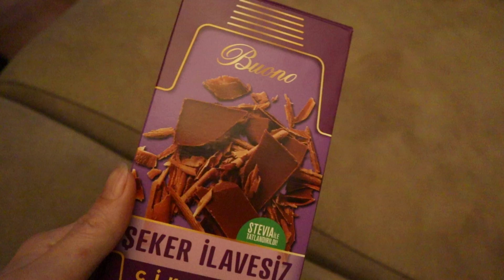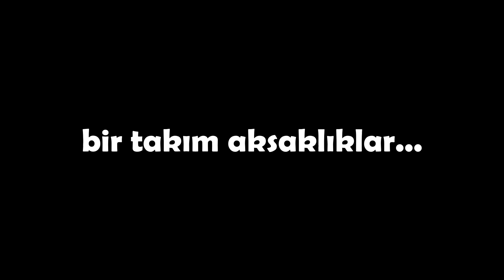KİLO VERİRKEN 1 Hafta Boyunca NELER YEDİM? + tüm egzersizlerim / 6 Sağlıklı Tarif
Merhaba kilo verirken bir hafta boyunca neler yendiğimi, yaptığım egzersizleri ve denediğim lezzetli yemeklerin tariflerini paylaştım bu videoda.

Umarım keyif alırsınız :)

GÜN 1

Kakaolu Pankek (18-20 adet)
2 yumurta
1 su bardağı tam buğday unu
1/2 su bardağı kakao
1 su bardağı süt
1 dolu yemek kaşığı stevia (daha tatlı isterseniz artırın ben şekeri üzerine koyduğum labne bal karışımından almayı seviyorum daha çok)
1 paket kabartma tozu
1 paket vanilya
1/2 çay kaşığı tuz

Tüm malzemeleri karıştırıp, kızdırdığınız altı kısık tavada pişirin.

Üzeri için 2 şeftali ve bir tatlı kaşığı Hindistan cevizi yağını biraz pişirdim.

Labne ve balı çırpıp yemeden önce pankeklerimin üzerine ekledim.

Çilekli Yoğurt Kek
2 yumurta beyazı
3/4 su bardağı yoğurt
1/4 su bardağı labne
1 su bardağı tam buğday unu
5 dolu yemek kaşığı stevia
3 yemek kaşığı süt
1,5 su bardağı doğranmış çilek

Önce sıvıları güzelce çırptım, daha sonra katı malzemeleri, hepsini güzelce karıştırdıktan sonra çileği ekledim. 180 derecede 40 dakika - üzeri kızarana kadar pişirdim.

Spor / Chloe Ting Get Abs in 2 WEEKS | Abs Workout Challenge/2set

GÜN 2

Yulaf Poğaça
200 gram lor peyniri
1 su bardağı yulaf unu
1/2 su bardağı yulaf
1 çay bardağı süt
1 yumurta
1 avuç kuru domates
1 avuç siyah zeytin
1 çay kaşığı tuz
2 çay kaşığı kekik
1 çay kaşığı pul biber

Yulaf hariç tüm malzemeleri karıştırdım. Daha sonra yulafı ekledim. Karışım macun kıvamına gelince kaşık yardımı ile fırın tepsisine aldım. Üzerlerine yumurta sarısı sürüp, chia tohumu serptim. 180 derecede üzerleri kızarana kadar pişirdim.

Spor 1 Chloe Ting Get Abs in 2 WEEKS | Abs Workout Challenge/ (2set)

Spor 2 15 MIN HAPPY DANCE WORKOUT - burn calories and smile / No Equipment I Pamela Reif

GÜN 3

KABAK BROWNİE
2 su bar. rendelenmiş kabak
1 büyük yumurta
1 su bardağı tam buğday unu
1/2 su bardağı kakao
1/2 su bardağı pekmez
1/2 su bardağı Hindistan cevizi yağı
1 paket vanilya
1 paket kabartma tozu
1 çay kaşığı tuz

Kabakları rendeledikten sonra bir süzgeçte hafifçe üstelerine bastırarak suyunu sıktım (çok değil) Bardakla ölçerken de sıkıştırmadan ölçtüm kabakları.

Daha sonra önce sıvı malzemeleri güzelce çırptım, katı malzemeleri ekledim. En son kabağı ekleyin. 180 C 25-28 dakika

Spor / Chloe Ting Get Abs in 2 WEEKS/(2set)

GÜN 4

Spor 2 NO SQUATS! NO LUNGES! NO JUMPING! Full Body FAT BURN | Home Workout 🔥 MrandMrsMuscle

GÜN 5

YULAFLI PANCAKE POĞAÇA
2 yumurta
1/2 su bardağı lor (ya da istediğiniz bir peynir)
1/2 su bardağı yoğurt
1/4 su bardağı zeytinyağı
1 su bardağı yulaf unu
2 yemek kaşığı mısır unu
3-4 yemek kaşığı süt
1 avuç dolusu dereotu
1 çay kaşığı tuz

Tüm malzemeleri karıştırıp bulamaç kıvamında bir hamur elde edeceğiz. Hamuru hazırlayıp 15 dakika buzdolabında dinlendirdikten sonra bir kaşık yardımı ile fırın tepsisine alıp 180C 18-20 dakika (üzeri kızarana kadar)

GÜN 6
Çikolatalı Yulaflı Kurabiye
3 olgun muz
2 su bardağı yulaf
1/2 su bardağı bitter çikolata
180C 20-25 dk.

Spor 1 15 Mins Booty and Leg Workout | 2 Weeks Shred Challenge Chloe Ting

Spor 2 Fat Burning HIIT CARDIO Workout // NO EQUIPMENT Heather Robertson

GÜN 7

Yer Fıstıklı Armutlu Cupcake
1 su bardağı tam buğday unu
1 orta boy armut (sulu olmayan sert bir armut)
1 su bardağı süt
2 yemek kaşığı fıstık ezmesi
4 yemek kaşığı bal
1 paket vanilya
1 paket kabartma tozu
1 çay kaşığı tarçın

Önce armut hariç tüm malzemeleri karıştırdım, daha sonra armutları ekleyip muffin kalıplarına aldım. 180C 10- 15 dakika
Üzeri için; 2 yemek kaşığı fıstık ezmesi ve 2 yemek kaşığı bal